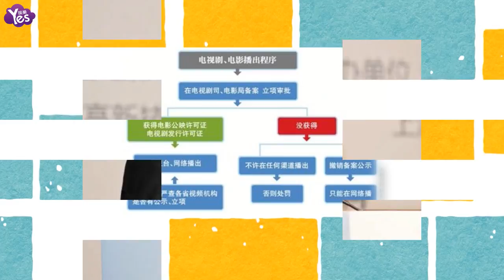【3年前】廣電召開製片委員會去年150多部網劇被處理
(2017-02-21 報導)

19日，中廣聯合會電視製片委員會2016年度大會暨第十一屆全國電視製片業十佳頒獎大會召開。羅建輝表示，去年總局處理了150多部內容存在違規的網路劇網路電影。